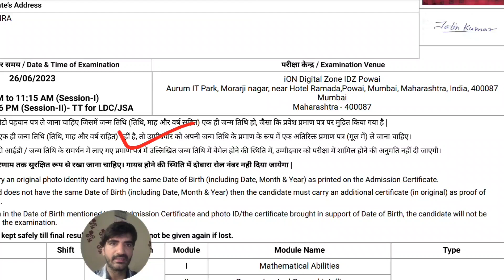SSC CHSL 2022 Tier 2 Admit Card Out | I am Skipping Mains | My Pre Exam Score Card | All the Best 👍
SSC CGL 2022 Joining?